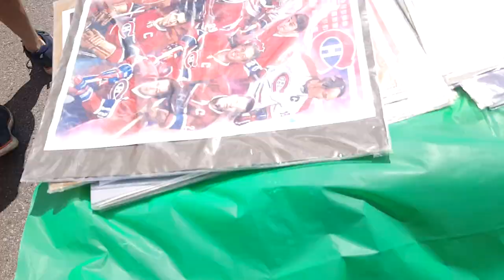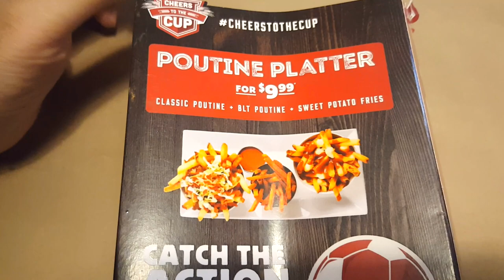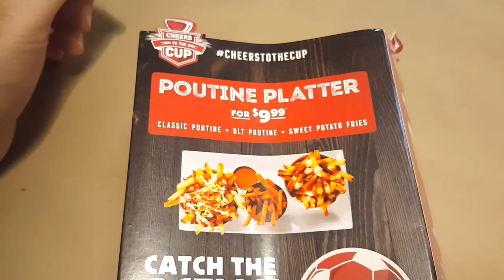BATMAN! (Vlog Sorta Thing)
Carrot fest, Batman, desserts and creepy Bubba. Also featuring new keyboard and mouse!